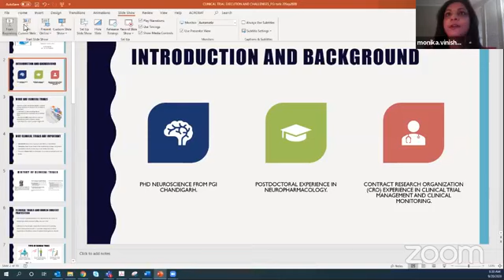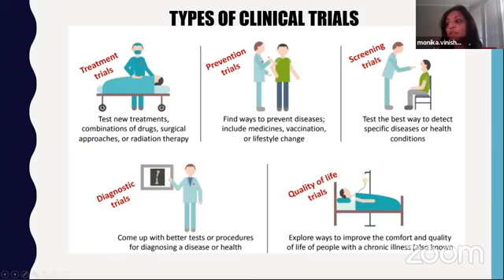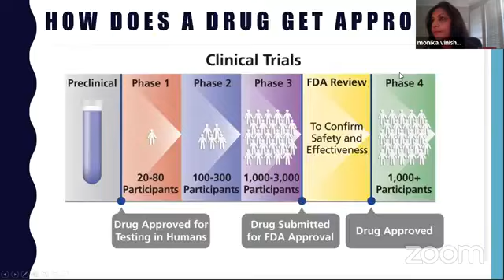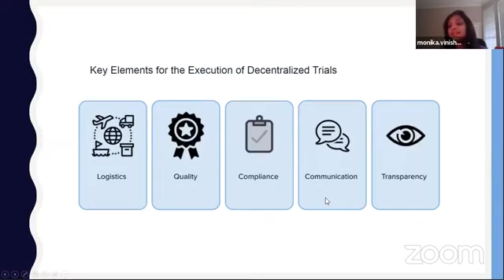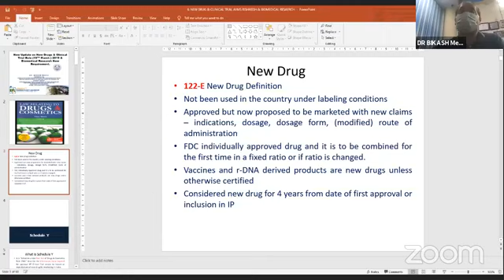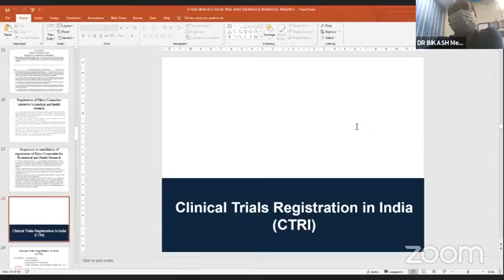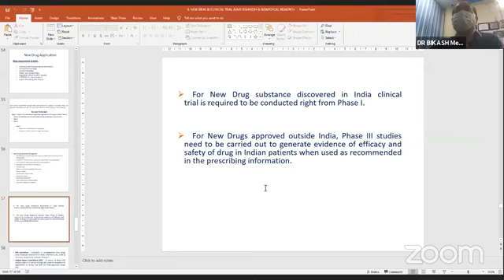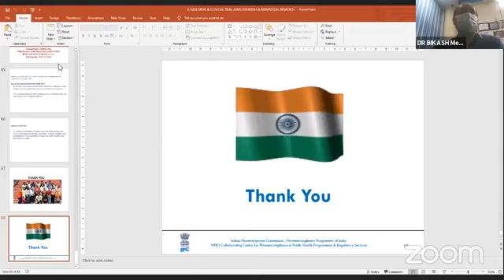Clinical Trials: Execution and Challenges (Biology Series for Non-biologists) 20/09/2020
Clinical Trials: Execution and Challenges
(Biology Series for Non-biologists)

Presenter: Monika Vinish (Clinical Operations, United States)
Moderated by
Bikas Medhi
(Professor, PGIMER, Chandigarh)